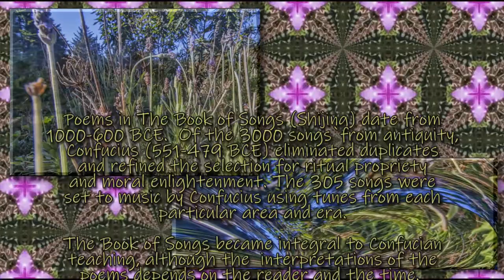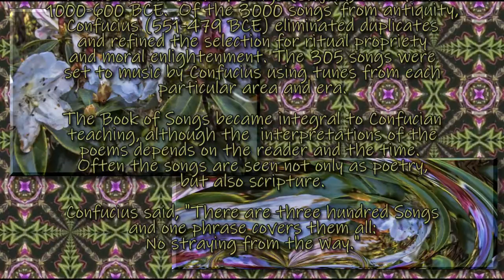The Fourth Month--An Ancient Chinese Poem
San Francisco Botanical Garden (January 2022) photos are featured in this video.

Poems in The Book of Songs (Shijing) date from 1000-600 BCE.  Of the 3000 songs from antiquity, Confucius (551-479 BCE) eliminated duplicates and refined the selection for ritual propriety and moral enlightenment.  The 305 songs were set to music by Confucius using tunes from each particular area and era.

The Book of Songs became integral to Confucian teaching, although the interpretations of the poems depends on the reader and the age.  Often the songs are seen not only as poetry, but also scripture.

This is a blues song, of sorts.  Life has so many troubles, difficulties and sorrows, the singer can only get relief by speaking.